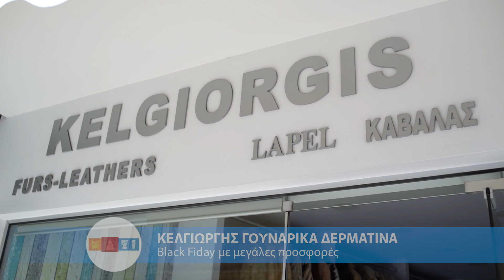MAZI με το κατάστημα Γουναρικών ΚΕΛΓΙΩΡΓΗΣ BLACK FRIDAY